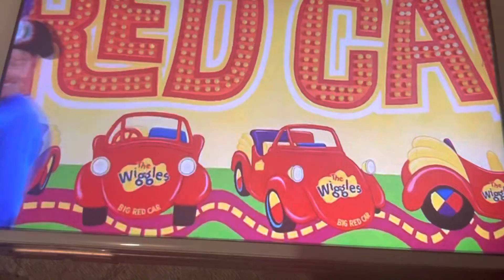September 5, 2022